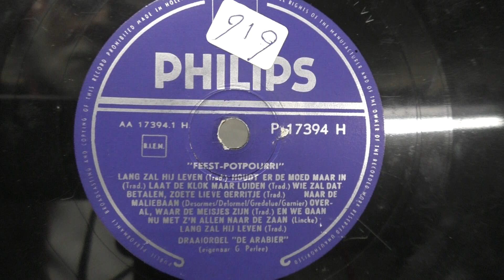Draaiorgel ,,De Arabier": Feestpotpourri. (ca 1953).